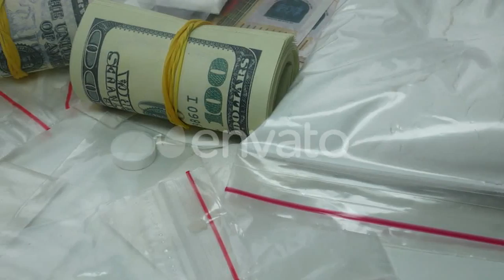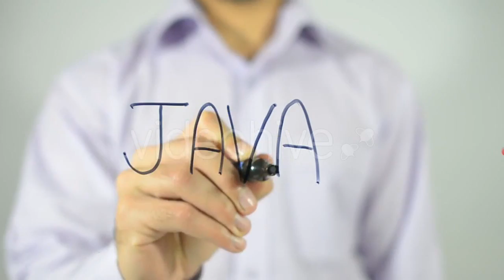Perfume - (lifestyle) Stock Footage | Mega Pack +40 items